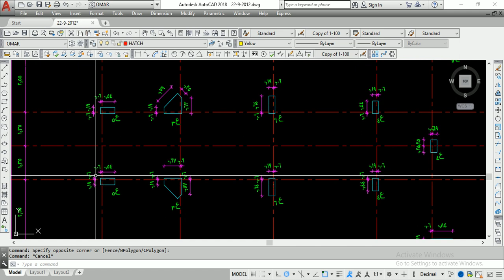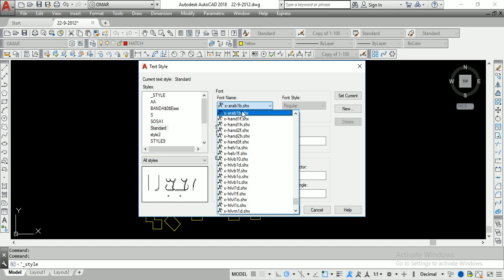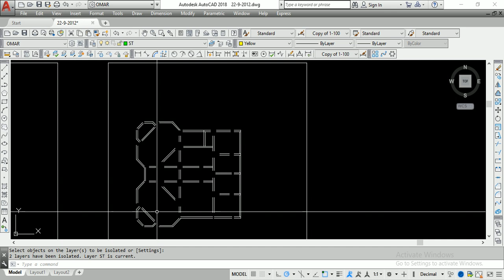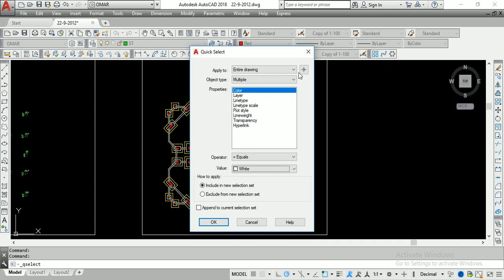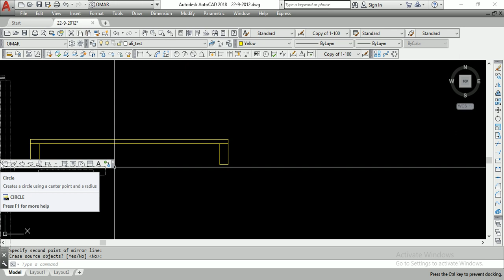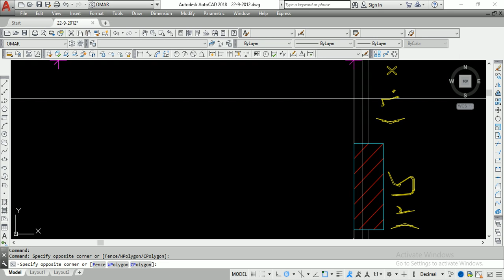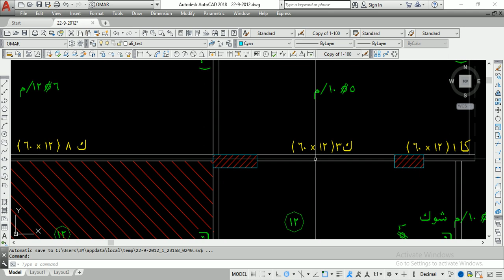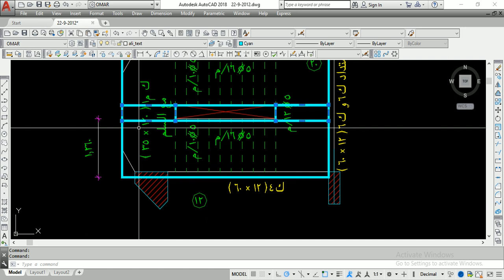كورس البريمافير م عمر عبد العزيز الحلقة رقم 11 الجزء رقم 2 من اكاديمية الزهيري 2018